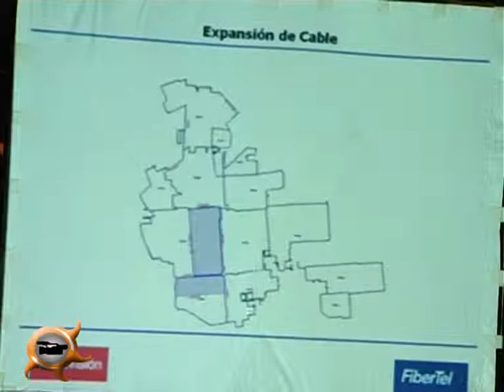El Sol Tv - Presentacion de Fibertel en Chascomus